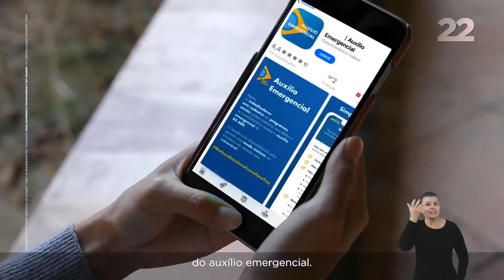[HD] 2º Turno - Horário Eleitoral: Governador do Rio Grande do Sul | TV - 17/10/22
A tradição do Multimídia Nacional para ajudar a você decidir o seu voto !

Horário Eleitoral Gratuito dos candidatos à governador do Rio Grande do Sul em 2º turno.
Foi gerada e exibida pelo SBT RS.